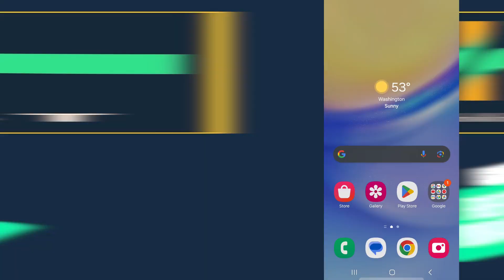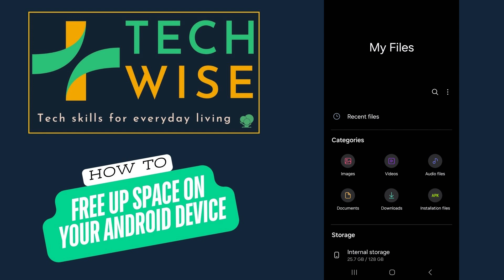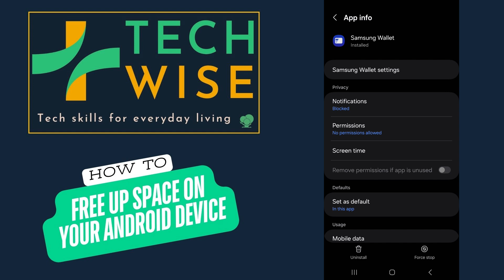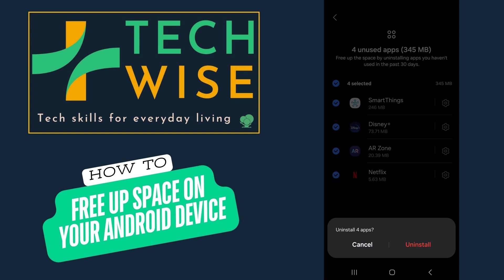How to Free Up Storage Space On Your Android Device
Managing storage on Android devices is crucial for performance. Users can check their storage through the My Files app and identify large apps to uninstall. Removing unused apps helps free up space, and emptying the trash permanently deletes files. Regularly managing storage keeps devices running smoothly and efficiently.